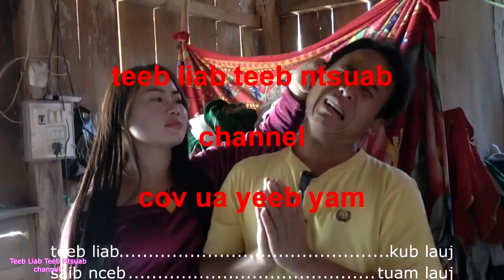Hot new story 2019 | funny with feel p centre | Movie Room